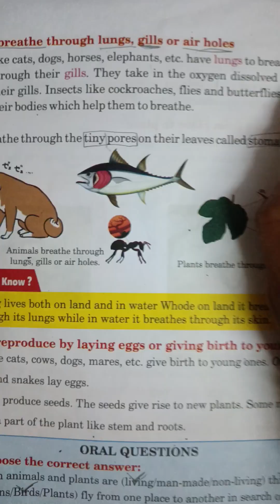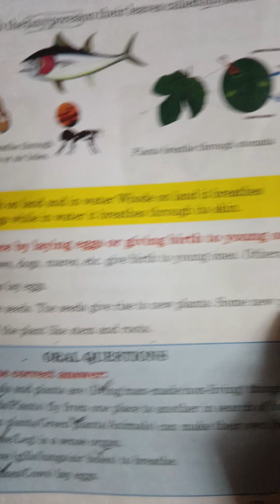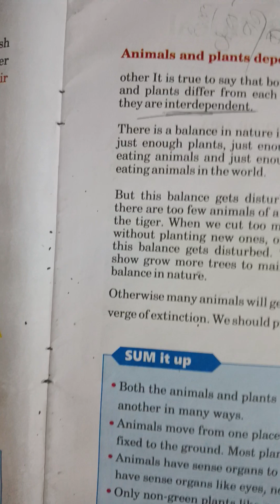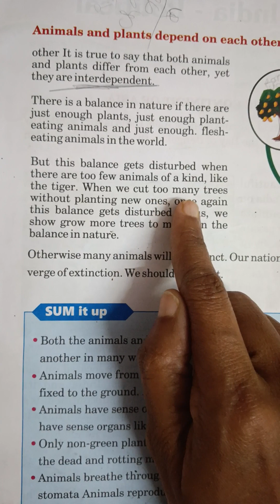Evs Class -3 Lesson -7 Animals And Plants ☘️